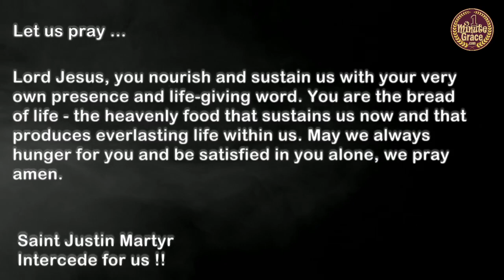Saints Charles Lwanga and Companions - Friday, 3 June 2022 - One Minute Grace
(Patron Saint of African youth)
Lets Pray...
Lord Jesus, you nourish and sustain us with your very own presence and life-giving word. You are the bread of life - the heavenly food that sustains us now and that produces everlasting life within us. May we always hunger for you and be satisfied in you alone, we pray amen.